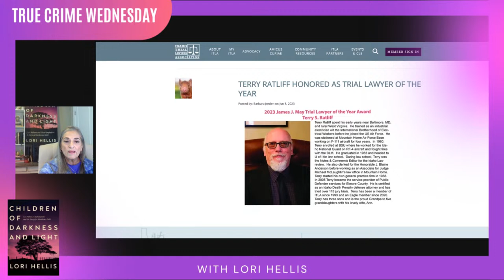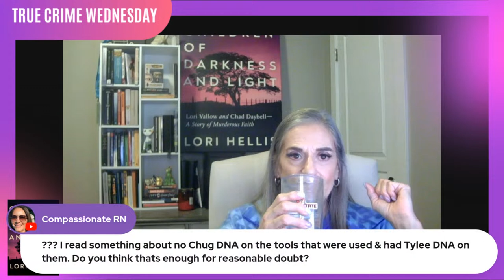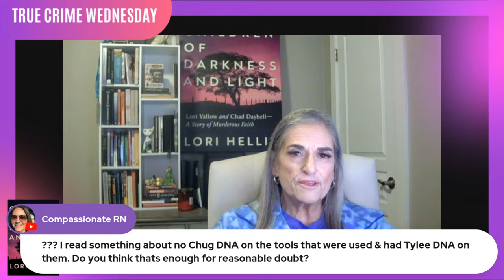True Crime Wednesday - What can we learn from opening statements?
Information about Nance Pance and her organization:
Make a square for Kay and Larry Woodcock
CRANE QUILT PATTERN:
MAIL SQUARES TO:
Lori Hellis
104 E. Fairview Ave, Box 381

THANKS, TERRI GOYINS, FOR YOUR QUILTING ARTISTRY!
CRIMECON 2024 MAY 31 - JUNE 2, 2024, IN NASHVILLE, TN
Lawyer Andrea Burkhart is covering the Kohberger case and has been in the courtroom.
For a free Justice for Tylee and JJ wristband, send a self-addressed stamped envelope to:

Lori Hellis
104 E. Fairview Ave, Box 381